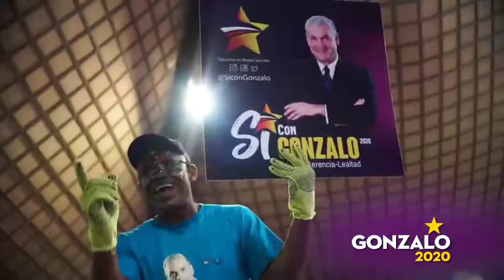La razón porque votar por Gonzalo Castillo Presidente 2020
Me pregunta un amigo la razón, por la cual votar por Gonzalo Castillo como Presidente y yo le contesto:

Nota: Mira el vídeo para escuchar la contesta.